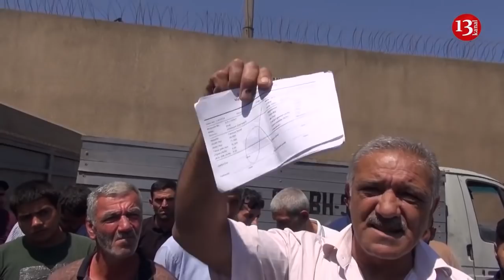Rayondan gələn işçilərin aksiyası: "Bütün pulları basıb yeyirsiniz, ayıbdır vallah"